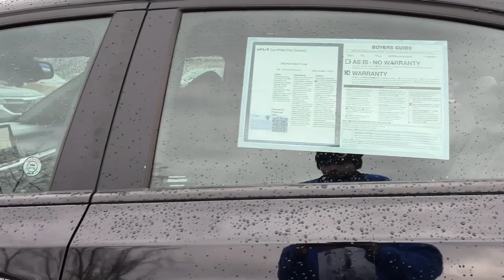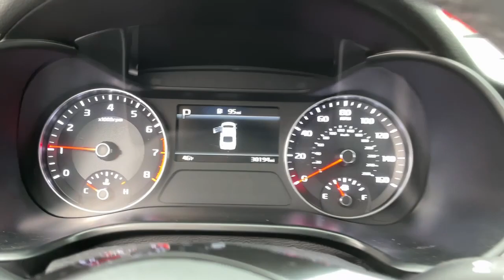2023 Kia Forte Danbury CT, New Fairfield CT, brookfield CT, New Milford, CT, Carmel, NY K7520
Aurora Black Used 2023 Kia Forte GT-Line available in 100 B Federal Road, Danbury, Connecticut at Danbury CJDR Kia. Servicing the Danbury, New Fairfield, Brookfield, New Milford, CT area.

#{MAKE}
#{MODEL}
2023 Kia Forte GT-Line - Stock#: K7520

CARFAX 1-Owner  Kia Certified. REDUCED FROM $25 120!  PRICED TO MOVE $2 000 below J.D. Power Retail!  EPA 39 MPG Hwy/28 MPG City! NAV  Sunroof  Blind Spot Monitor  Dual Zone A/C  Remote Engine Start  Alloy Wheels  Back-Up Camera READ MORE!br /br /KEY FEATURES INCLUDEbr /Back-Up Camera  Aluminum Wheels  Remote Engine Start  Dual Zone A/C  Blind Spot Monitor. Rear Spoiler  Remote Trunk Release  Keyless Entry  Child Safety Locks  Electronic Stability Control. br /br /OPTION PACKAGESbr /GT-LINE PREMIUM PACKAGE Navigation-Based Smart Cruise Control (NSCC)  Power Sunroof  Electronic Parking Brake (EPB)  Forward Collision Avoidance-Assist - Cyclist  LED Interior Lighting  front and rear reading lights  Smart Cruise Control w/Stop & Go  Wireless Charging  Radio: harman/kardon Premium Audio  320W  8 speakers w/subwoofer  Clari-Fi  10.25  touch screen  navigation  Kia Connect  HD radio  Apple CarPlay  Android Auto  Bluetooth hands-free and USB input. Kia GT-Line with BLACK exterior and BLACK interior features a 4 Cylinder Engine with 147 HP at 6200 RPM*. br /br /EXPERTS ARE SAYINGbr /Great Gas Mileage: 39 MPG Hwy. br /br /EXCELLENT VALUEbr /Was $25 120. This Forte is priced $2 000 below J.D. Power Retail. br /br /SHOP WITH CONFIDENCEbr /CARFAX 1-Owner Every vehicle must pass a 164-point inspection by Kia-trained technicians. 12 months / 12 000 miles of Platinum Comprehensive coverage  10-year/100 000-mile limited powertrain warranty  Rental car coverage and travel breakdown assistance are included  24/7 Roadside Assistance and Towing includes lockout service  jump start  flat tires  and more. CarFax vehicle history report is included with every Certified Kia br /br /Prices excludes tax  title  DMV  and Dealer Fee of $1299. Price subject to  change without notice. Pricing analysis performed on 12/26/2023. Horsepower calculations based on trim engine configuration. Fuel economy calculations based on original manufacturer data for trim engine configuration. Please confirm the accuracy of the included equipment by calling us prior to purchase. br /
GT-LINE PREMIUM PACKAGE -inc: Navigation-Based Smart Cruise Control (NSCC), Power Sunroof, Electronic Parking Brake (EPB), Forward Collision Avoidance-Assist - Cyclist, LED Front & Rear Interior Reading Lights, Smart Cruise Control w/Stop & Go, Wireless Charging, Radio: Kia Connect w/harman/kardon Premium Audio, AVNT w/modem, 8 speakers w/subwoofer and 320W, Clari-Fi, 10.25 touch screen navigation, steering remote control, Bluetooth hands-free and USB input